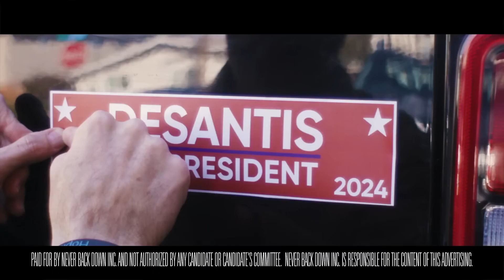PAC Drops New DeSantis 'Winner' Ad That Will Give Patriots Goosebumps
We, the people are not destined for failure.
I don't care what corporate media outlets say. I don't care what Hollywood says. I don't care what big corporations say.
Decline is a choice and freedom is worth fighting for.
We will stand firm in the faith.
We will be courageous.
Here. I stand.
I'm not backing down.